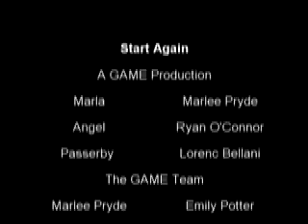Start Again.mov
A short film produced by Marlee Pryde, Emily Potter, Amie Peel and Georgina Hey for A2 Media Studies.  A moving romantic ghost story